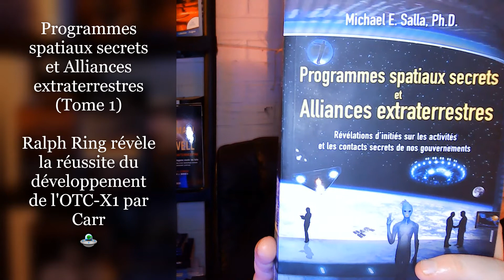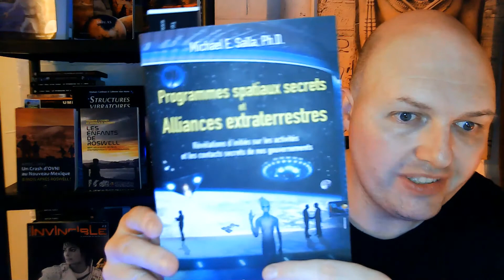PSS (Tome 1) Ralph Ring révèle la réussite du développement de l'OTC-X1 par Carr 🛸